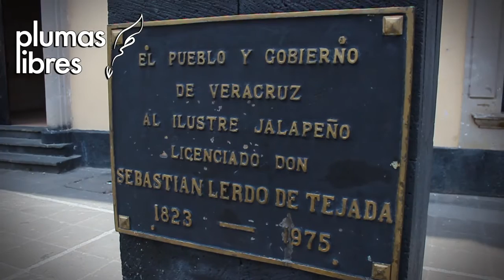Realizará MMPV foro educativo internacional en Xalapa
Xalapa, Ver. 10 de junio 2015.- El Movimiento Magisterial Popular Veracruzano, realizará este 13 de junio un foro educativo internacional donde tocarán temas como la educación, la evaluación y la resistencia, asimismo dijeron solidarizarse con la petición del cambio de nombre de la Plaza Lerdo a Plaza Regina Martínez, debido a que esta última si tuvo una lucha real con la sociedad.